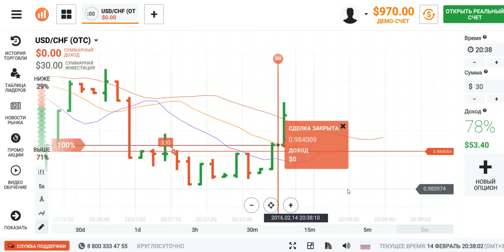Turbo Forex option. Trade for USD/CHF by Alligator method 2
Turbo Forex option. Trade for USD/CHF by Alligator method. We try the Indicator the Alligator on this couple, we watch its efficiency